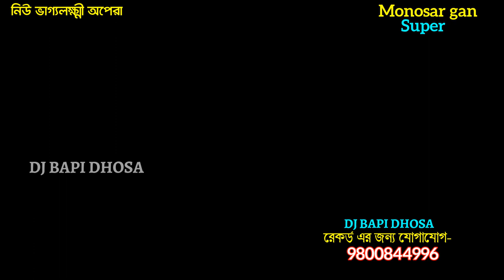মনসার ছেলেকে কেন অপবাদ দিল Ep 10-gajon dj bapi